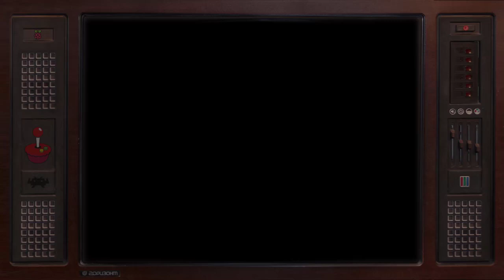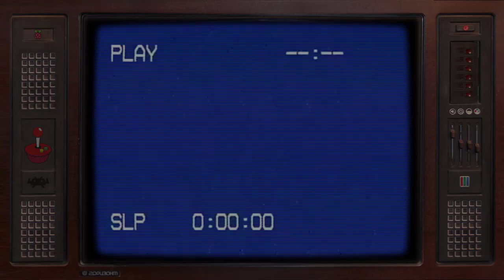3 Engel Erscheinungen, deren Popularität durch die Welt ging!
3 Engel Erscheinungen, deren Popularität durch die Welt ging!

Dieses Video handelt von 3 Engel Erscheinungen, worüber extrem viel Berichtet wurde. Ich enthülle die wahre Geschichte im Video hinter der Erscheinung!

▬ Social Media ▬▬▬▬▬▬▬▬▬▬▬

Eine düstere Nacht wünsche ich euch meine Brüder und Schwerster .

Ich heiße Abraham und folge einen alten Okkult , der noch älter ist als die Zeit . ( Also Uhr alt . . . Zwinker )

Meine Aufgabe oder besser gesagt Bestimmung ist es , euch Geschichten zu erzählen .

Natürlich nicht einfach Geschichten , sondern Tatsachen , Wahrheiten oder einfach auch erfundenes . ( Aber wen man ehrlich ist , bei vielen erfundenen steckt auch immer ein gewisses etwas an Wahrheit .

Ich möchte dich in die Finstere und Abnormale Welt entführen , ich möchte dass du dich gruselst ( Aber auf einer erschreckend angenehmen Art )

Werde Teil eines Okkultes der noch sehr unbekannt ist .

Werde Teil einer Community , die noch nicht existiert . ( Bin noch ganz am Anfang heul )

Ich brauche dich ! Du kannst mir gerne deine Creepy Pasta Storys oder Feedback & deine Idee zu senden . Via Youtube Nachricht